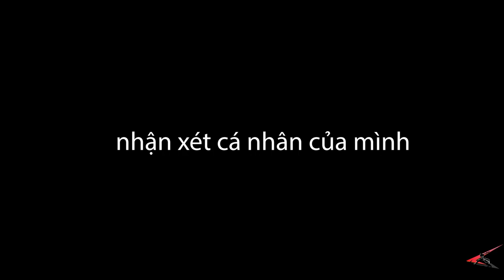[TIẾNG VIỆT] REVIEW/ METAL BUILD CROSSBONE X1 (機動戦士クロスボーン ガンダム クロスボーン)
Metal Build Crossbone: rất đẹp về chi tiết và màu.